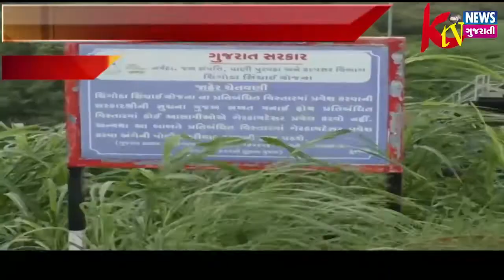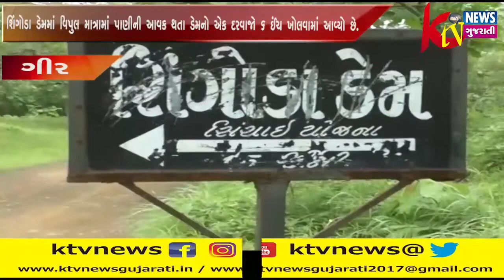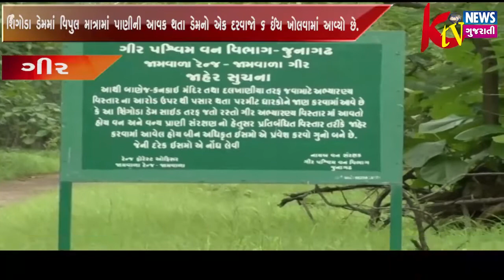ગીર જંગલમાં ભારે વરસાદને કારણે ગીરમાંથી નીકળતી શીંગવડા નદી પર બાંધવામાં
ગીર જંગલમાં ભારે વરસાદને કારણે ગીરમાંથી નીકળતી શીંગવડા નદી પર બાંધવામાં આવેલા શિંગોડા ડેમમાં વિપુલ માત્રામાં પાણીની આવક થતા ડેમનો એક દરવાજો 6 ઈંચ ખોલવામાં આવ્યો છે.